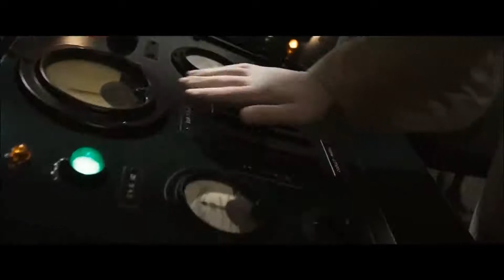The Avengers Infinity Saga Official HD Trailer